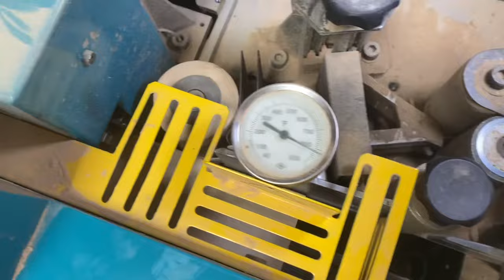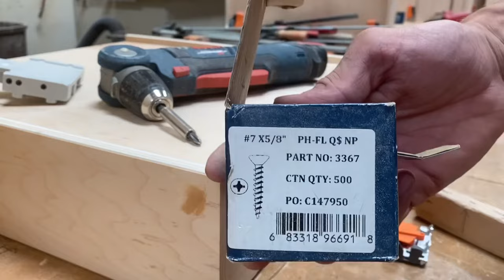SAVE $$ DRAWERS MADE EASY!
This is a great and easy way to build a solid drawer box!
For  production cabinet makers and diy folks looking to save some money while having a nice and solid product that will last many many years to come. I hope this can be helpful.
SORRY about the audio at 8:20-8:35 ! oops

ABOUT THE DRAWER- 0:15
MEASURING THE DRAWER- 4:09
RIPPING THE PARTS -6:15
EDGE BANDING THE PARTS - 8:13
SANDING THE PARTS - 9:48
DRAWER ASSEMBLY 10:36